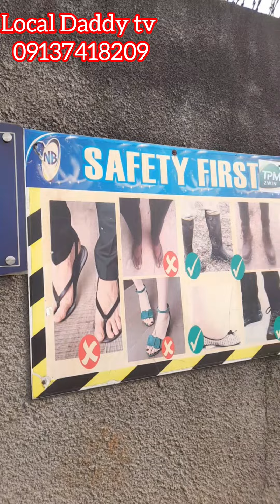what is wrong with this local Daddy 😀😀